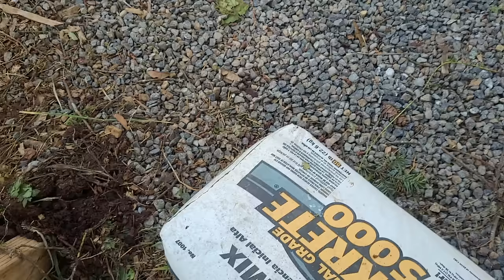Part 10: Block Facade Wall For Hobbit Hole Build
In this video I build a cover over my Hobbit Hole tiny house with a giant poly tarp so I can continue working in the rain. I also lay the CMU block for the right facade of the building. It's really cold now as well, so I build a fire.

Regular Weight Concrete Block from Home Depot:

Quickrete Mason Mix Type S Mortar from Home Depot:

96 inch Empire Box Level from Home Depot:

Medium Winnerwell Woodlander portable wood stove: